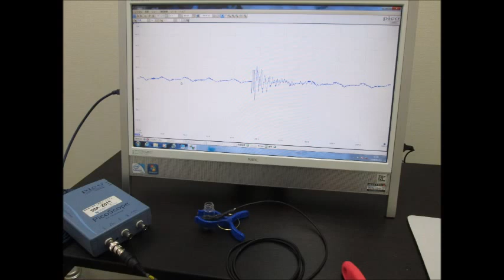スライドショー・超音波テスター Slideshow・Ultrasonic tester